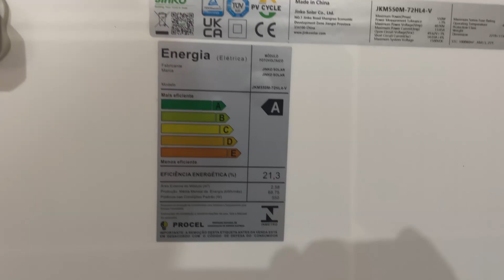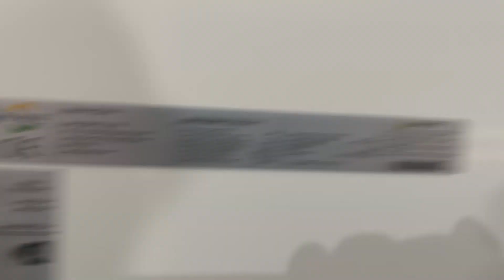ESSE É O PAINEL SOLAR MAIS POTENTE E COM MELHOR EFICIENCIA DO MERCADO!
Tecnologia Multi Busbar
Melhor captura de luz e coleta de corrente para melhorar a confiabilidade e a saída de energia do módulo.

Resistência PID
Excelente garantia de desempenho Anti-PID através de processo de produção em massa otimizado econtrole de materiais.

Durabilidade contra condições ambientais extremas
Alta resistência à névoa de sal e amônia.

Certificações
Certificado de fábrica ISO9001:2015, ISO14001:2015, ISO45001:2018
Produtos com certificação IEC61730, IEC61215

Dados elétricos
Potência no ponto máximo de potência - 550W
Tensão no ponto máximo de potência - 40,90V
Corrente no ponto máximo de potência - 13,45A
Tensão em Circuito Aberto - 49,62V
Corrente de Curto Circuito - 14,03A
Eficiência = 21,33%
Tolerância de potencias positiva 0~+3W
Desempenho mínimo sob condições de teste padrão STC (1000 W/m², 25 °C, espectro AM 1,5 G)

Características de temperatura
Coeficiente de temperatura (Pmax) -0.35% / °C
Coeficiente de temperatura (Voc) -0.28% / °C
Coeficiente de temperatura (Isc) 0.048% / °C
Temperatura nominal da célula (NOCT) 45±2°C
Temperatura Admissível para o Módulo em Operação Contínua -40 °C até +85 °C
Tensão máxima do sistema 1500VDC
Fusível máximo 25A

Dados mecânicos
Tensão Máxima do Sistema 1500V
Formato 2274 mm × 1134 mm × 35 mm (incluindo a estrutura)
Peso 28 kg ± 5 %
Cobertura frontal Vidro temperado 3,2mm revestimento antirreflexo, transmissão, baixo teor de ferro, vidro temperado
Estrutura Alumínio anodizado
Célula P-Type monocristalina
Caixa de junção Classe de proteção IP68